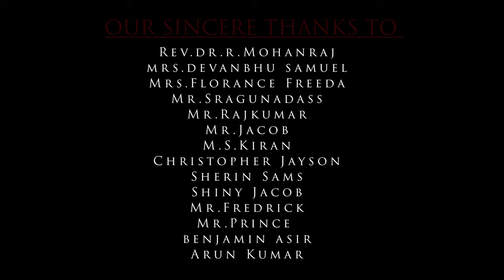CHRISTIAN BIRYANI -Official Trailer | Sunny G Raj | Solomon | Franklin | James Raju | Selvin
"Christian Biryani " a Tamil film about caste in the church which had ruined the harmony and peace in the congregation it even find its way to the top of the church.
Thanks to Almighty God
Bottle Film
Story / Screenplay / Direction/Editing-Sunny G Raj
DOP- Arif
Music & Sound Design -Solomon & Franklin
Associate Director-James Raj
Assistant Director - Sarang
Cast
Rev.R. Dr. Mohanraj
Selvin
James Raju
Paulson
Sarala
Jaderin Kingsily
Jesun sams
Gifty sams
Rini
Sargunadass
Rajkumar
Avinsh

Dubbing & Programming -Amen Media Studios
Sound Design -Frank Recordz